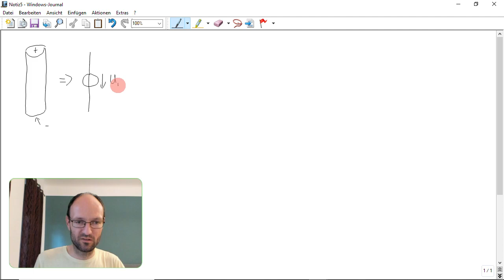Lösungsidee und typ. Fehler für Aufg. 1/Var. 5 (Akku und Kondensator) der GET-Prüfung vom 04.08.2021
In diesem Video wird der grobe Lösungsweg von Aufgabe 1/Variante 5 (Akku und Kondensator) der Prüfungsklausur "Grundlagen der Elektrotechnik" vom 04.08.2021 vorgestellt. Außerdem wird kurz auf die typischen Fehler eingegangen.

Leider habe ich mich bei der Lösung mit ein paar Zehnerpotenzen vertan:
1. Die Energiedichte des Akkus beträgt zwar 1,61 J/mm³, damit aber nicht 1,61 MJ/m³, sondern 1,61 GJ/m³.
2. Die nötige Fläche der Platten eines Plattenkondensator beträgt ganze 4395 km² (1,2 Mal die Fläche Mallorcas!), nicht "nur" 4,395 km².
3. Die Energiedichte des Akkus ist damit nicht "nur" 2,6-Millionen-mal größer sondern 2,6-Milliarden-mal größer ist die des Kondensators.

Kapitelmarken:
0:00 Erklärung des Akkus
2:31 Aufgabenteil a) Entladedauer des Akkus
5:15 Aufgabenteil b) Leistung des Akkus
7:36 Aufgabenteil c) Energie des Akkus
8:40 Aufgabenteil d) Volumen des Akkus
10:34 Aufgabenteil e) Energiedichte des Akkus
12:45 Aufgabenteil f) Kapazität des Kondensators
15:26 Aufgabenteil g) Ladung des Kondensators
17:12 Aufgabenteil h) Fläche der Kondensatorplatten
19:42 Aufgabenteil i) Volumen des Plattenkondensators
20:19 Aufgabenteil j) Energiedichte des Kondensators